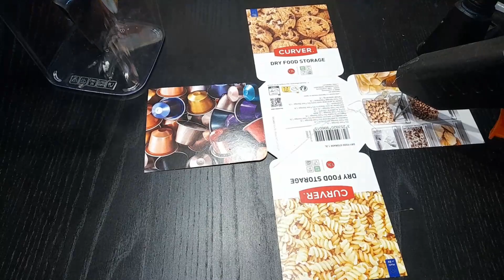GENERATORE HHO - CANNELLO A IDROGENO & OSSIGENO FAI DA TE - ELETTROLISI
GENERATORE HHO - CANNELLO A IDROGENO & OSSIGENO
Costruzione di un generatori di idrogeno e ossigeno tramite elettrolisi, per la costruzione di un cannello che dovrebbe produrre una fiamma di circa 1800 gradi

00:00 intro
00:14 come funziona
03:46 la costruzione

Sito di riferimento del canale YouTube Natura & Fai da Te , come é giusto che sia anche questo sito é un mio lavoro FaiDaTe !!!
In questo momento il sito é in fase di realizzazione e molti elementi potranno essere aggiunti o modificati.